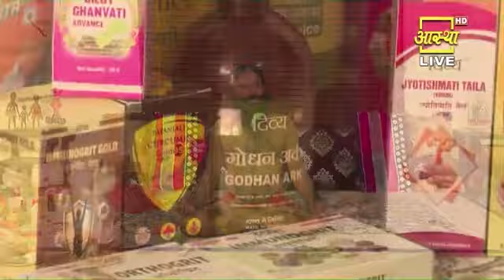जानें गोधन अर्क पीने के अद्भुत फायदे | Divya Godhan Ark | पतंजलि ग्रामोद्योग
दिव्य गोधन अर्क एक प्राचीन आयुर्वेदिक दवा है जिसे गोमूत्र से बनाया जाता है। इसमें डिटॉक्सिफाइंग गुण होते हैं जो आपके शरीर में जमे टॉक्सिन्स को साफ करते हैं और आपको लिवर और पेट की समस्याओं से राहत दिलाते हैं। यह आपके शरीर को सैनिटाइज करता है और मोटापा भी कम करता है।

Divya Godhan Ark is an ancient Ayurvedic medicine made by extracting the goodness from gomutra or cow urine and has multiple health benefits and cures several serious ailments. It has detoxifying properties which cleanses your system of toxins accumulated and gives you relief from problems of liver, stomach and very effective in obesity.

* पतंजलि ग्रामोद्योग से आप इन सोशल मीडिया चैनल्स पर भी जुड़ सकते हैं-